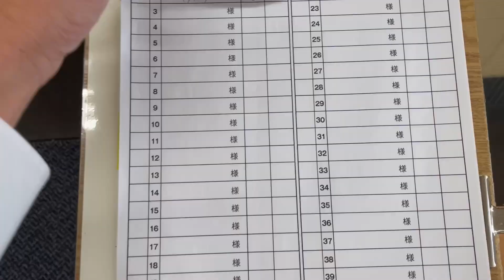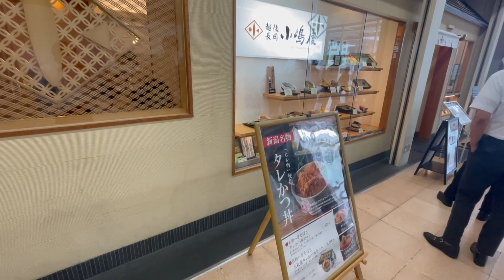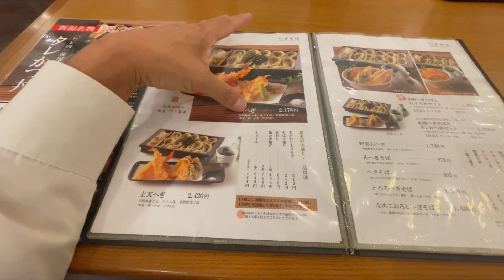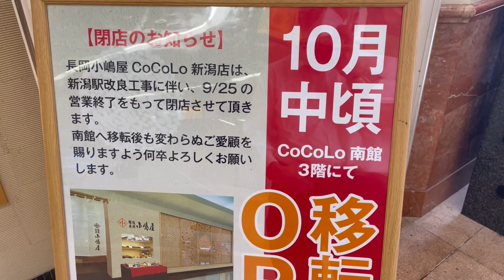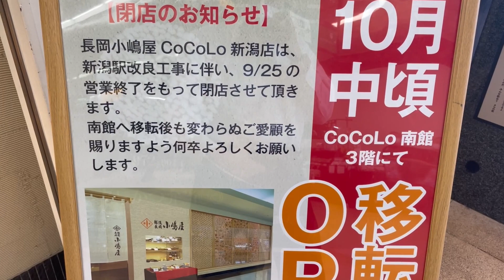2022年9月7日 駅南CoCoLo閉店前に 小嶋屋そば食べ納め！越後長岡 へぎそば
2022年9月7日に撮影しました

2022年9月25日をもって閉店が決まっている、JR新潟駅の CoCoLoの中にある、越後長岡 小嶋屋さんに行ってきました、こちらのお店は、9月25日に閉店し、10月半ばにはCoCoLo南館のサイゼリアの隣にて復活が予定されていますが、こちらの場所では食べることが出来なくなるので、今のうちに食べておきます！今日は、ちょっと贅沢に¥2178の天へぎをチョイス、絶妙な揚げ具合の天ぷらと、コシがあり、風味豊かなふのりの蕎麦が絶品で、食後のそば湯も文句のつけどころがない完成度で、大満足でした。小針や、県庁近くの小嶋屋蕎麦とは、ロゴや雰囲気が違う様ですが、詳しい事はわかりませんが、どちらもとても美味しいです。